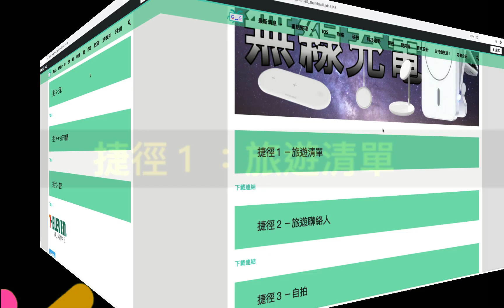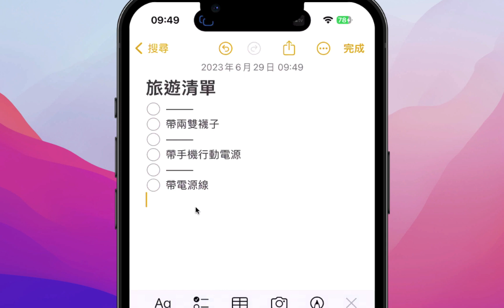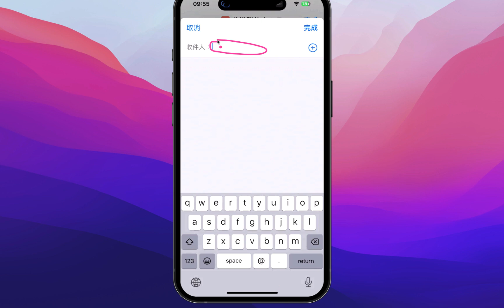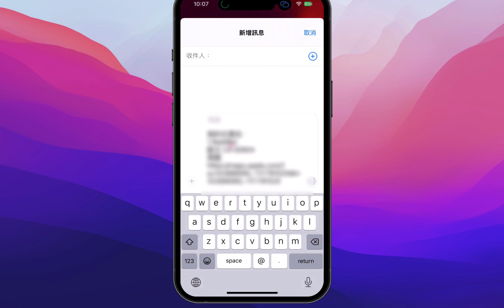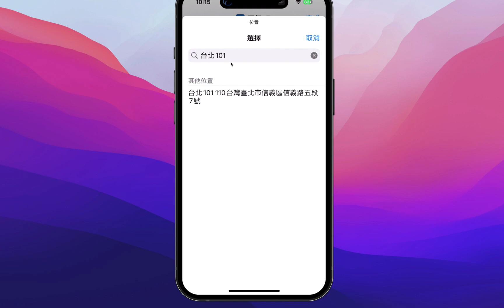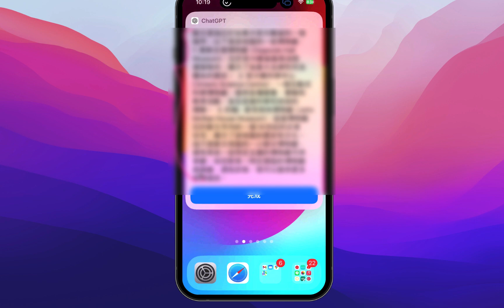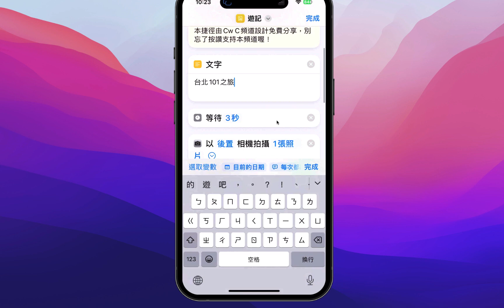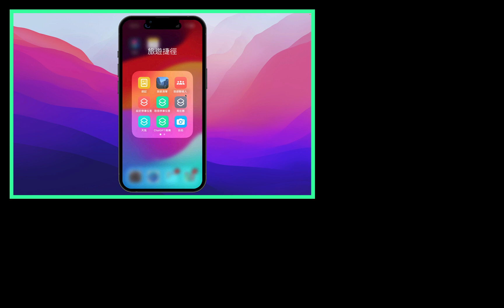【超讚！IPhone旅遊捷徑✈️】ChatGPT推薦、遊記、旅遊清單…等共10個捷徑免費分享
本頻道設計了10個捷徑，每個捷徑都是免費可以下載使用，可以搭配影片來觀看如何來設定這時個捷徑，讓他們來幫助你在遊玩時，更有效率。

    捷徑１－旅遊清單 00:49
    捷徑２－旅遊聯絡人 04:45
    捷徑３－自拍 07:07
    捷徑４－分享位置 08:02
    捷徑５－設定停車位置 08:57
    捷徑６－取得停車位置 09:45
    捷徑７－我在哪裡 10:18
    捷徑８－目的地天氣 10:45
    捷徑９－ChatGPT推薦 11:51
    捷徑10－遊記 13:32